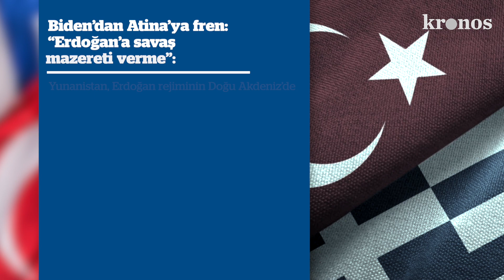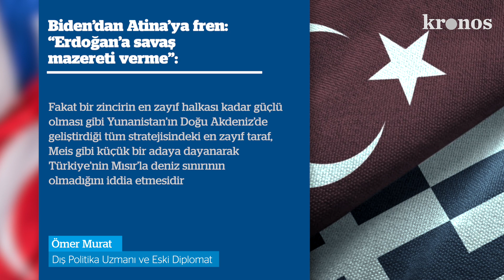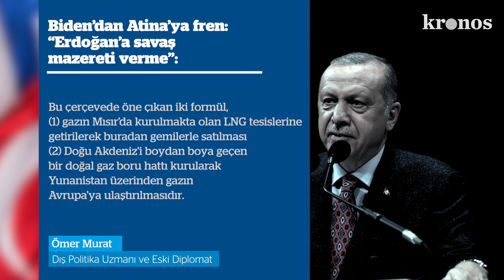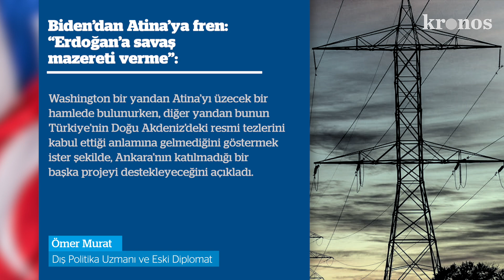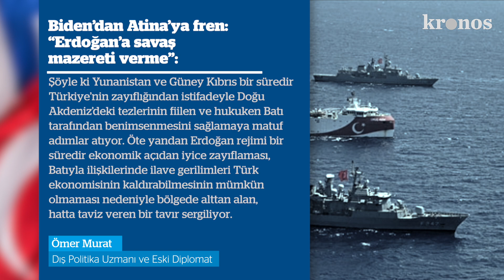Erdoğan’a savaş mazereti verme | Ömer Murat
Washington, Doğu Akdeniz’de Erdoğan’ın kolunu Katar üzerinden bükerek ve EastMed boru hattına daha önce verdiği desteği geri çekip Atina’yı frenleyerek bölgedeki tansiyonu düşürmeye, olumsuz senaryoların gerçekleşme ihtimalini en aza indirmeye çalışıyor.

Washington bir yandan Atina’yı üzecek bir hamlede bulunurken, diğer yandan bunun Türkiye’nin Doğu Akdeniz’deki resmi tezlerini kabul ettiği anlamına gelmediğini göstermek ister şekilde, Ankara’nın katılmadığı bir başka projeyi destekleyeceğini açıkladı.

Washington neden böyle bir adım attı?
Zamanlamanın anlamı nedir?

Dış politika uzmanı ve eski diplomat Ömer Murat yazdı...

Biden’dan Atina’ya fren: “Erdoğan’a savaş mazereti verme”